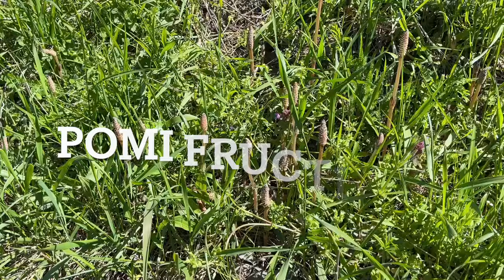2 retete bio de fungicid. Protejeaza toate plantele din gradina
Facem din coada calului două rețete bio de fungicid care protejează toate plantele din grădină începând de la răsaduri și pe toată durata prezenței lor în grădina noastră . Gasiti in videoclip o rețetă de decoct și una de macerat folosind coada calului proaspătă sau în formă uscată . Stropim preventiv periodic cu soluția diluată și astfel protejăm plantele de atacurile fungilor și chiar și de dăunători stimulând imunitatea plantelor și întărind frunzele lor . La fel procedăm și la căpșuni și găsiți aici toate lucrarile pe care le facem de-a lungul unui an întreg. Și se pot vedea și rezultatele acestor acțiuni aici la canalul Gradina BIO Legumix

Capitole:
00:00-2:42 cum recunoaștem și unde găsim coada calului
2:42-3:45 Ce boli și cum protejează coada calului plantele din grădină
3:45-6:15 Cum se face Și cum se Utilizează decoctul de coada calului cu efect fungicid
6:15-8:52 Cum se face și cum se utilizează maceratul de coada calului cu efect fungicid